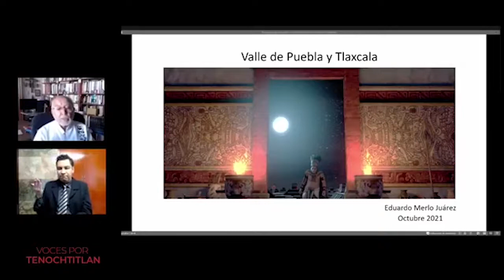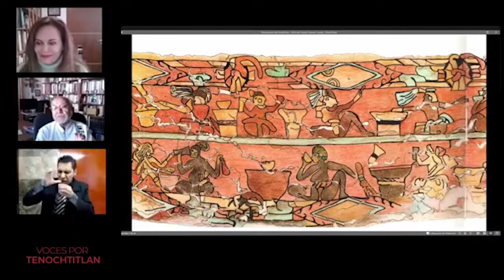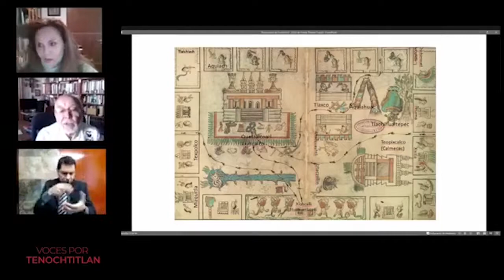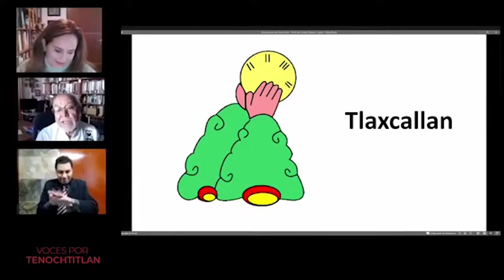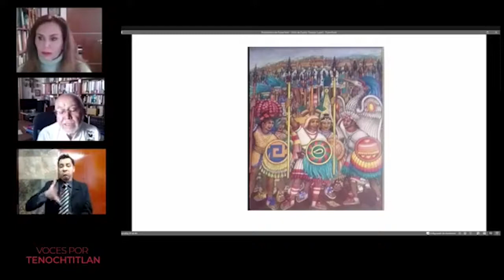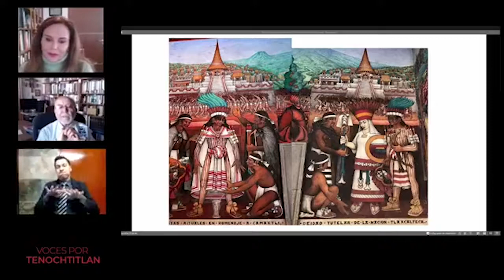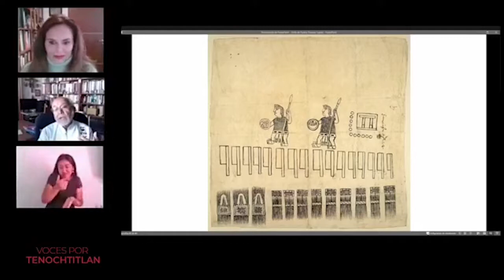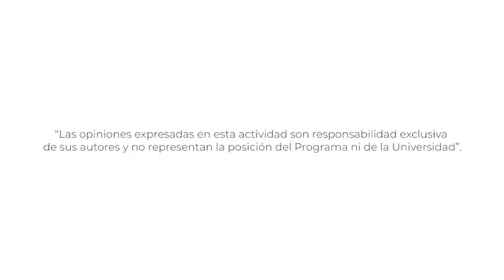El Valle de Puebla y Tlaxcala al arribo de Cortés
Voces por Tenochtitlan
21 de octubre de 2021
Dr. Eduardo Merlo Juárez, doctor en arqueología INAH, cronista de Puebla y Cholula.

En el marco del programa académico y cultural MÉXICO 500, organizado por la UNAM para conmemorar y reflexionar sobre los sucesos que, a partir de la caída de Tenochtitlan y del encuentro de las dos culturas, han transformando el devenir histórico de lo que hoy es México.

En este contexto, el PUEC organizó Voces por Tenochtitlan, un programa de entrevistas con especialistas en la materia que reflexionan sobre diversos temas.

La titularidad de los derechos patrimoniales de esta obra pertenecen al Programa Universitario de Estudios sobre la Ciudad de la Universidad Nacional Autónoma de México. Fecha de asignación de la licencia 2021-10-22.